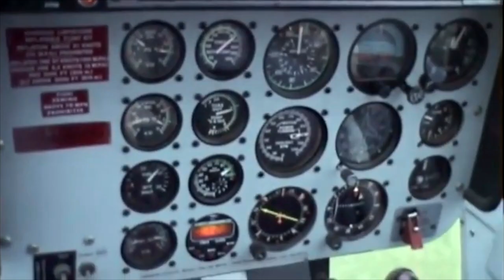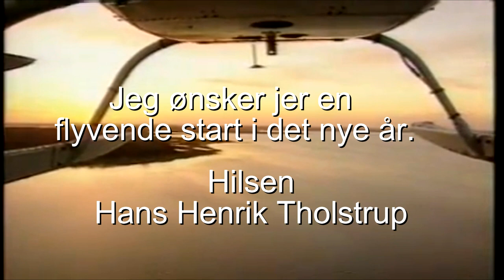Godt nytår.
A Happy Christmas and a wonderful New Year.